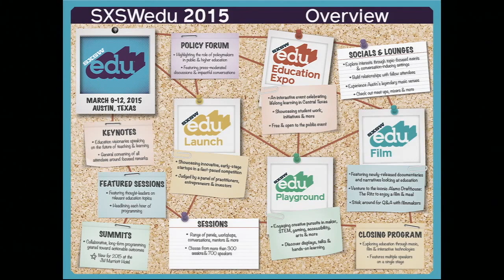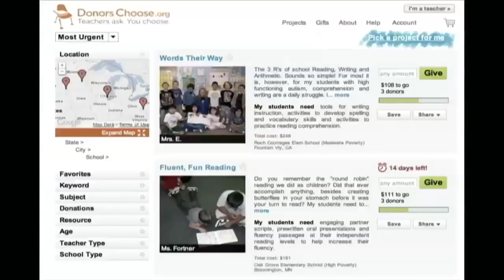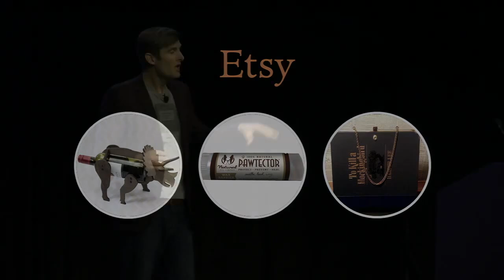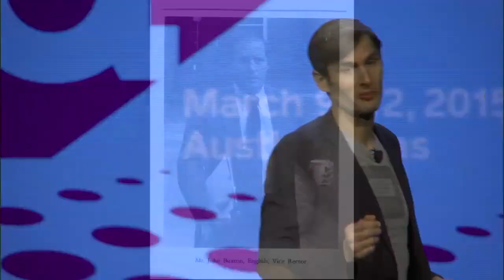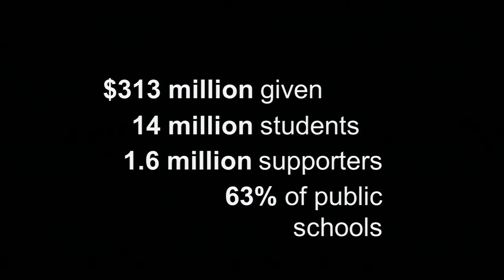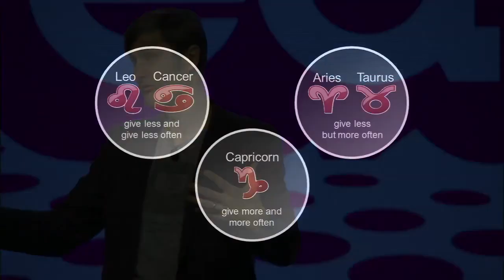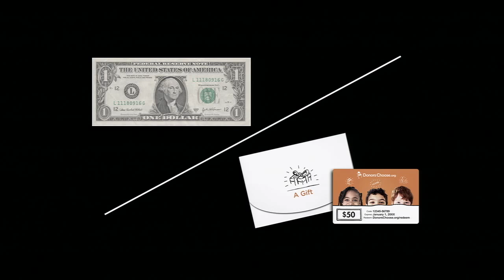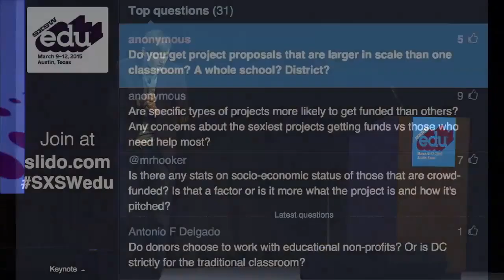Charles Best on How Crowdfunding Will Change Education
Charles Best is the pioneer of crowdfunding and the founder of DonorsChoose, a nonprofit organization that has inspired 5 million people to give $1.3 billion to fund 2 million classroom requests created by public school teachers. Charles launched DonorsChoose in 2000 at a Bronx high school where he taught history, and while the organization was still operating out of his classroom, it got a boost from Oprah Winfrey, who declared DonorsChoose one of her "ultimate favorite things." Charles currently serves as the CEO of Lakeshore Learning.